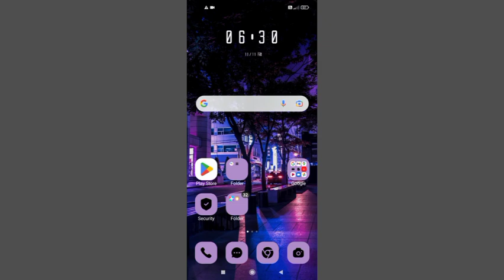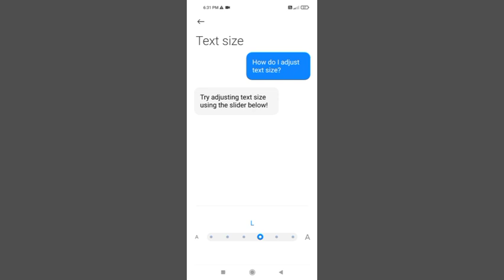Redmi 9 Active How To Adjust Text Size